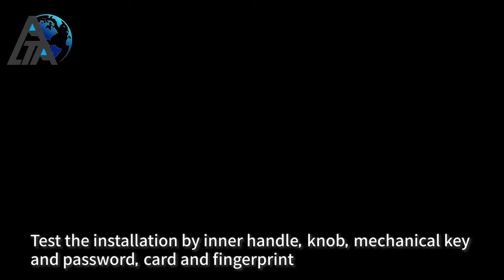SADL 91221 Alta Locks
A Installation Video of SADL 91221. The end to end explanation of the Lock installation .